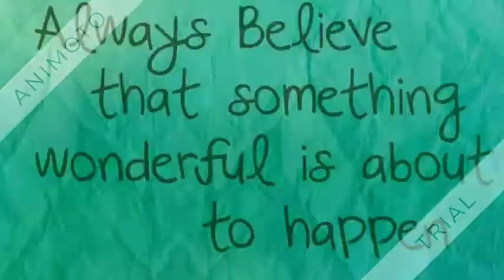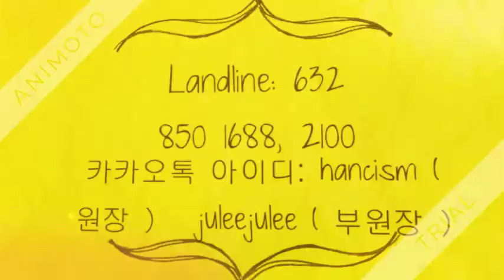Brent International School